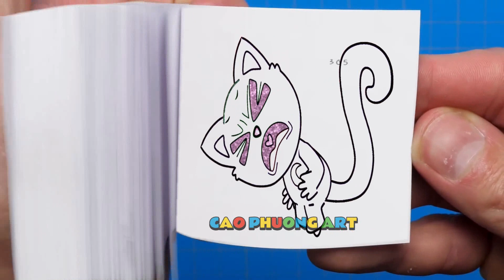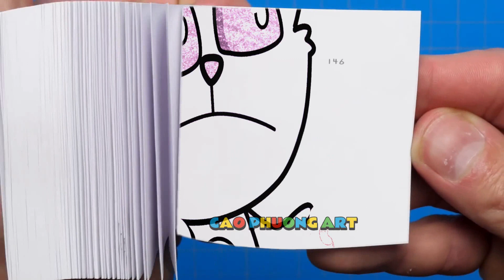189 3 Catnap's Pregnant & Poppy Playtime 3 But Cute BABY - Poppy Playtime Chapter 3 Flipbook